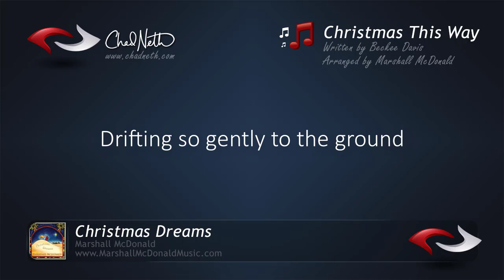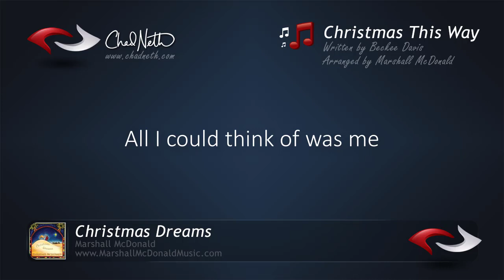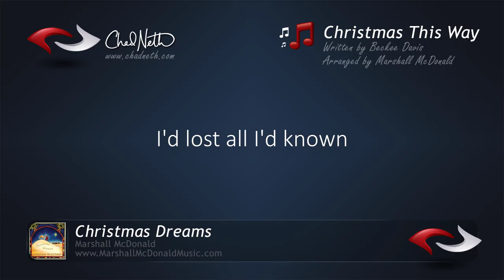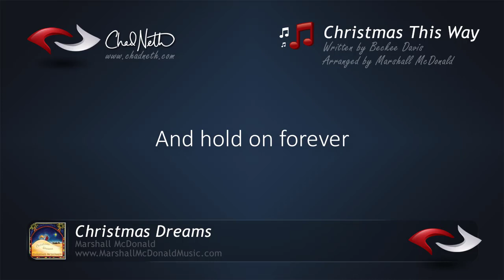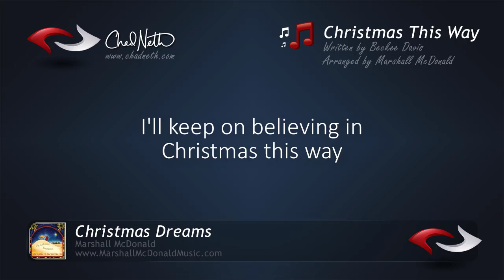Chad Neth - Christmas This Way Lyric Video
From the Christmas Dreams album by Marshall McDonald
Written by Beckee Davis
Arranged and Produced by Marshall McDonald

Lyrics:

Outside the snow falls down
Drifting so gently to the ground
Christmas has changed this year
Some things are new now
Having you here now
Knowing that somehow

I can remember when
Winters felt colder back then
One stocking, one small tree
All I could think of was me

I left all that mattered
To be on my own
In leaving I found that
I'd lost all I'd known
You knew me and led me
To where I am now
And where I am is where I know
What Christmas is about

I heard a song so still
Music brings more than
Words can fill
During this time I pray
We will remember
Christmas this way

Remember the memories
Of times that are past
And hold on forever
So they just might last
Though seasons keep changing
With time so they say
I'll keep on believing
In Christmas this way

Now that it's finally here
We can start memories
This New Year
Only one wish I say
Always remember
Now and forever
Look to December
For Christmas This way